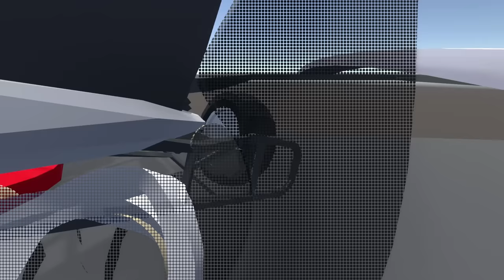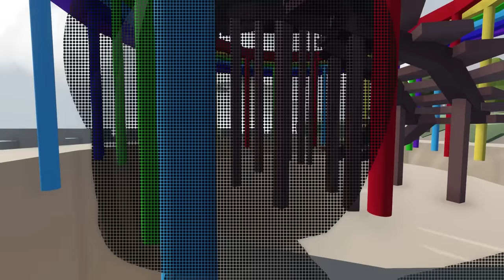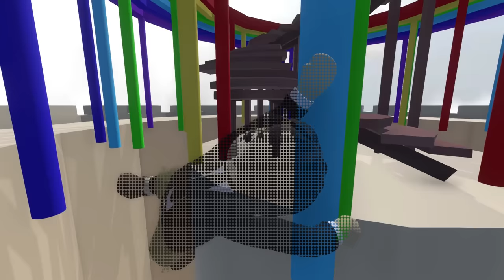TOUGHEST GO-KART RACE EVER! - Human Fall Flat Gameplay & Funny Moments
Toughest Go-Kart race ever in Human Fall Flat Gameplay & Funny Moments

Racing on a Go Kart race track in Human Fall Flat and it turns out to be the toughest race ever! But at least it had some funny moments with SpyCakes! Who will win Go-Kart racing in Human Fall Flat Multiplayer Gameplay?

About Human Fall Flat:

"Human: Fall Flat is a quirky open-ended physics-based puzzle game set in floating dreamscapes. Your goal is to find the exit of these surreal levels by solving puzzles with nothing but your wits. Local co-op for 2 players and up to 8 online multiplayer for even more mayhem and funny moments! Say hello to your friends with a vs challenge in custom maps and other game modes!"